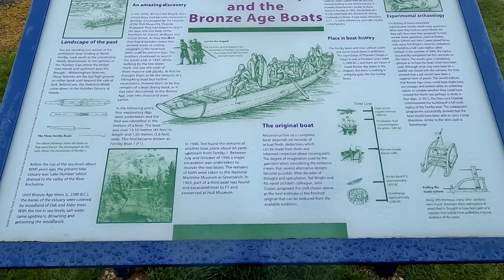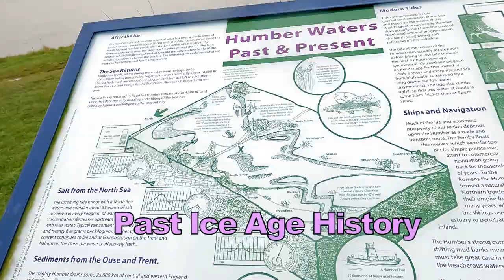Treasure & History By The River Humber Yorkshore UK Lets Detect